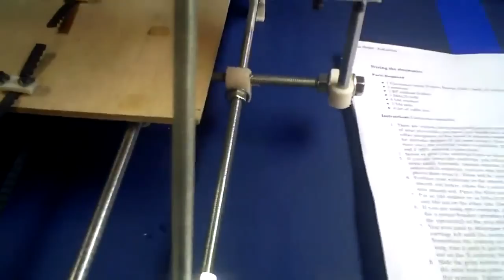RepRap Prusa 3Dプリンターキット 組み立て Part10 Electronics